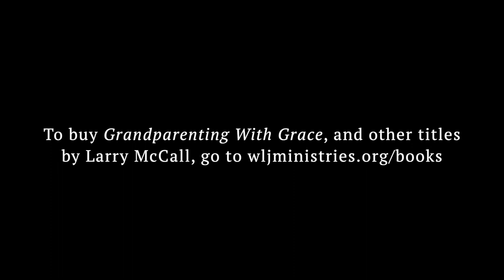Grandparenting with Grace | Session One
In this video series, Larry McCall uses his book, Grandparenting with Grace, as a guide to help grandparents confidently carry out their mission of gospel-focused grandparenting. This series of video sessions explore how to build a legacy worth following and how to faithfully pray for grandchildren.

In this first session, Dr. McCall answers the question, "What Does God Want Us To Know About Our Grandchildren?"

"My Life Is an Offering - Accompaniment" Music and words by Joel Sczebel and Pat Sczebel. Sovereign Grace Music, a division of Sovereign Grace Churches. Used by permission.